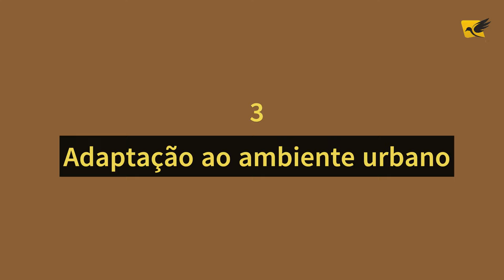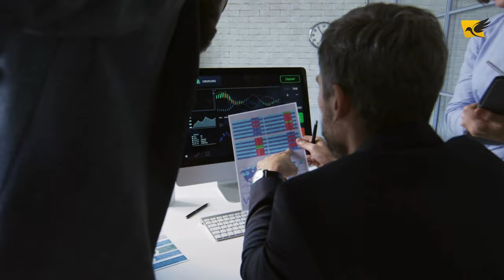Lepisma saccharina no reino dos Pequenos Deslizadores Noturnos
Prepare-se para uma viagem emocionante ao reino dos Lepisma saccharina, os pequenos deslizadores noturnos que habitam as sombras e nos intrigam com sua agilidade e adaptação ao ambiente urbano.